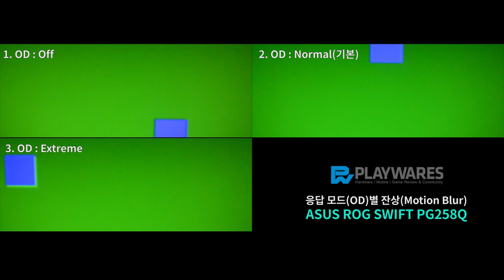ASUS ROG SWIFT PG258Q / OD별 잔상(Motion Blur) 비교